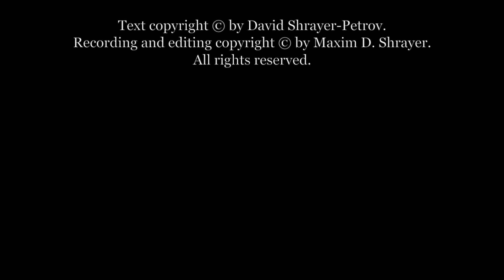David Shrayer-Petrov. Metings with Joseph Brodsky (1960s).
David Shrayer-Petrov, Meetings with Joseph Brodsky (1960s). Recorded at the Jerusalem City Russian Library on 20 December 2012.
Давид Шраер-Петров, Встречи с Иосифом Бродским (1960-е).
Записано в Иерусалимской городской русской библиотеке
20 декабря 2012 года.